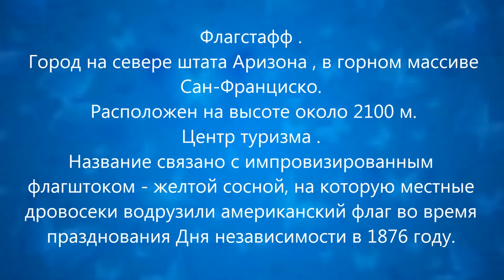Флагстафф -северная жемчужина Аризоны.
Предлагаю совершить небольшое путешествие во Флагстафф . Город на севере штата Аризона, в горном массиве Сан-Франциско. Расположен на высоте около 2100 м. Центр туризма  Название связано с импровизированным флагштоком - желтой сосной, на которую местные дровосеки водрузили американский флаг во время празднования Дня независимости в 1876.году.